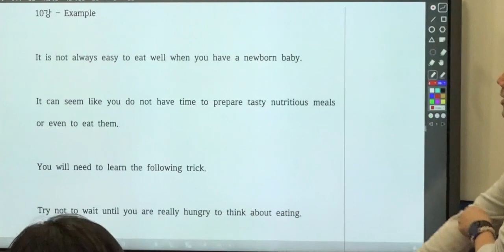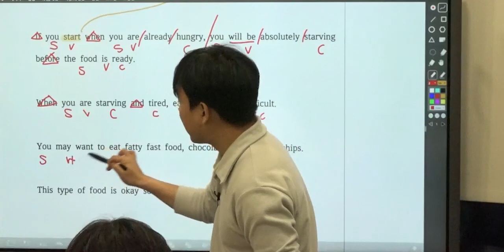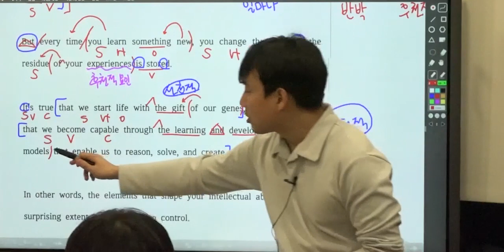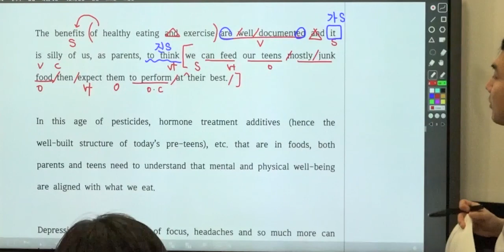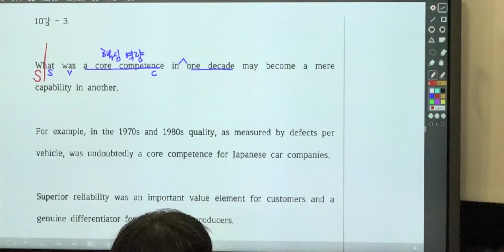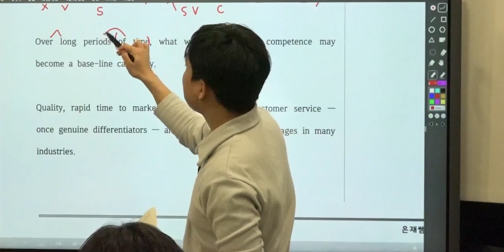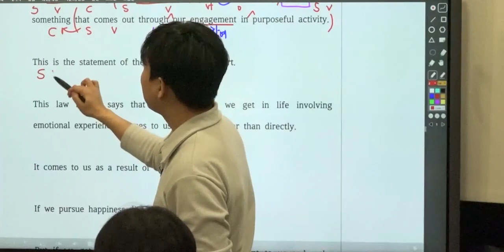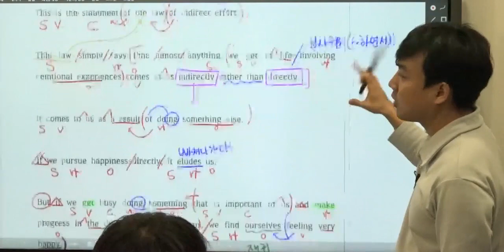리딩파워 유형편 [기본] 10강